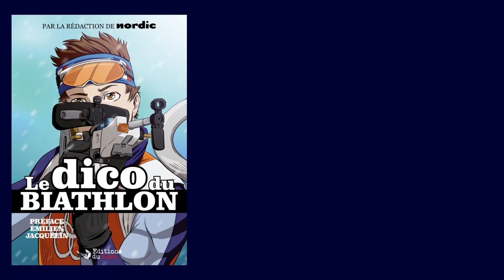Arçon : la vidéo des poursuites des championnats de France d'été 2022 de biathlon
Après les sprints, place aux poursuites dimanche 16 octobre sur les championnats de France de biathlon d'Arçon (Doubs). Une journée palpitante à suivre pour les nombreux spectateurs du stade Florence-Baverel.
Chez les dames, c'est Caroline Colombo qui a été la plus forte. En devançant Julia Simon et Chloé Chevalier, la Meuthiarde a clôturé son beau week-end dans le Haut-Doubs de la meilleure des manières. Ce sont ensuite les hommes qui ont livré un spectacle haletant. Au bout du suspens, Fabien Claude  a été couronné. Le Vosgien s'est imposé devant l'Allemand Benedikt Doll et le Jurassien Martin Bourgeois République.